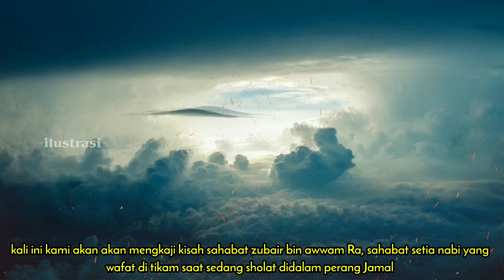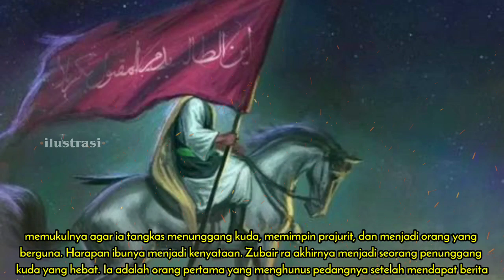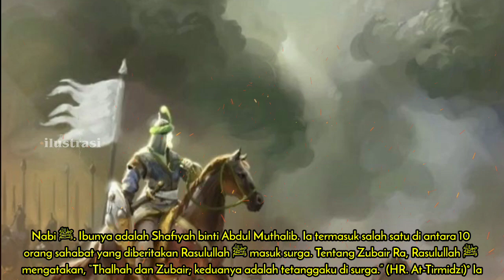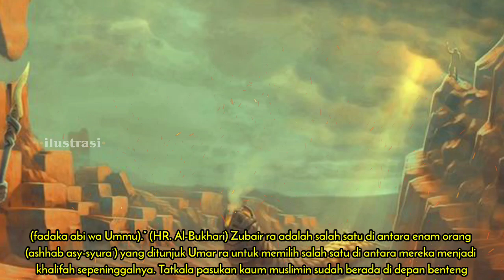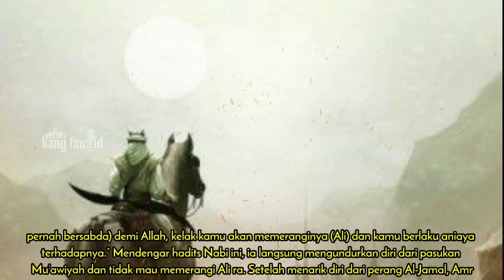kisah zubair bin awwam pengawal nabi muhammad | yang wafat di tikam saat sedang sholat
Assalamu'alaikum...? Di dalam kajian ini, kami menceritakan kisah zubair bin awwam pengawal nabi muhammad